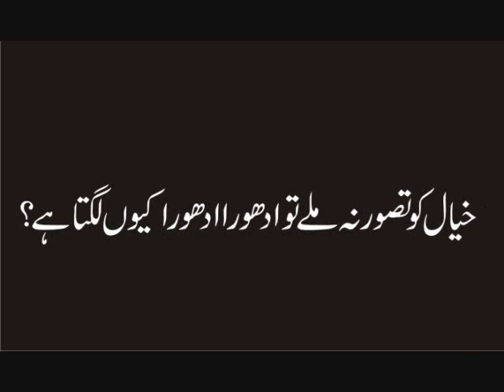Zindagi ki Kashmakash Drmyan ROOH o NAFS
زندگی کی کسوٹی - کشمکش روح و نفس ۔۔۔۔۔ دل میں جھانک کر کیفیت پا کر جواب پا لینا
زندگی میں بیتے مقام میں جا کر وقت کو واپس لا کر اس بات میں من کو ڈھال کر ماضی سے یہ نگینے نکال کر ضبطِ تحریر کرنا ۔۔۔۔ الفاظ دل کے ہوں تو جواب مل جائیں گے ۔۔۔ گزر گئے ۔۔۔ گزر رہے ہیں ۔۔۔۔ گزرنے والے ہیں جو حالات اُن میں ڈوب کر سراغ پانا پھر بتانا ۔۔۔۔۔